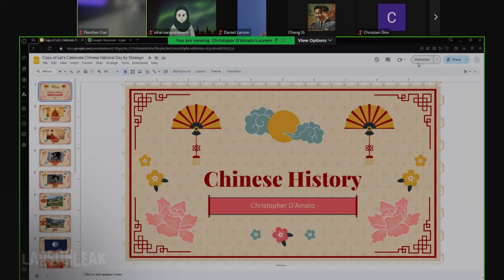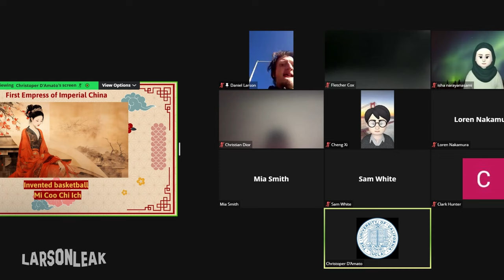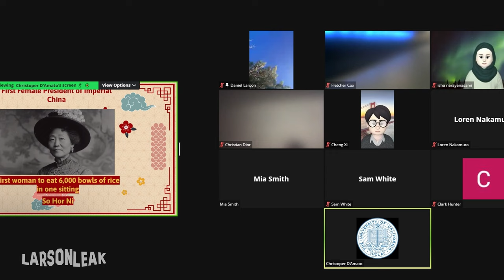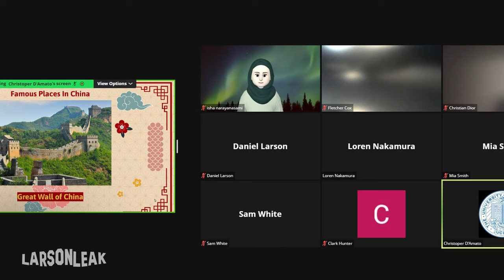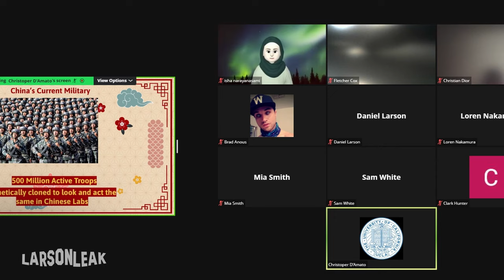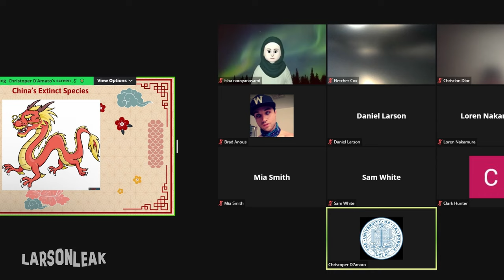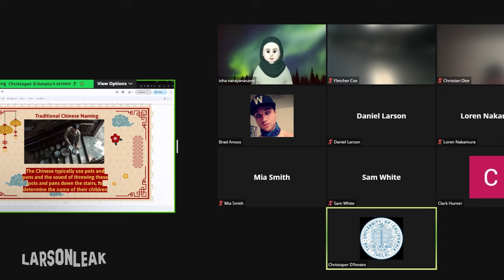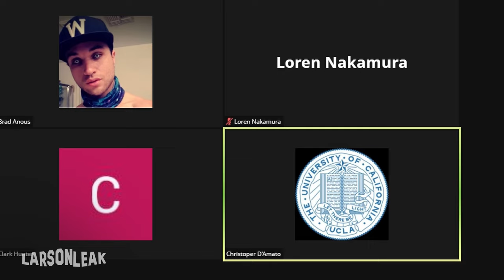Daniel Larson: UCLA | "Rise of Cheng"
0:57 class starts
3:39 cheng speaks
4:40 rage quit
5:27 secret phone call
6:57 class resumes
12:48 bookshelf falls over
14:57 daniel leaves over attitudes
15:46 government vehicles

The reason this video took so long to come out was because we didn't want to release it for obvious reasons... sorry in advance, it wasn't our call